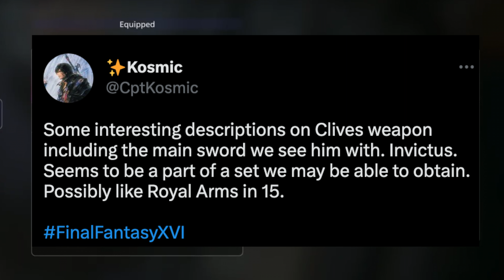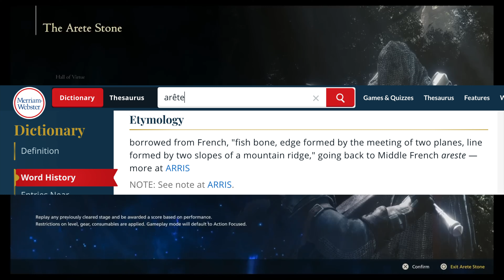More details you may have missed! FFXVI @ PAX East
Just sharing some more cool things you may have missed from the Pax East panel!

LoFi FFXVI music: @Sing4DLaughter